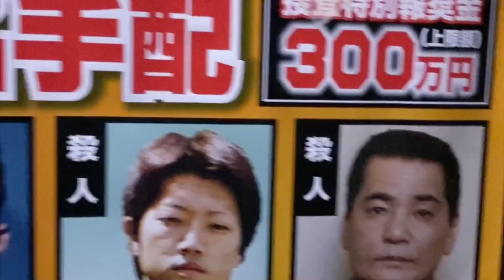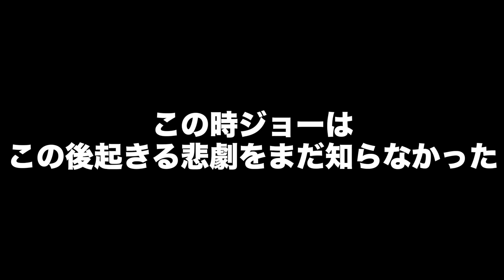ホームレスが東京のスラム街山谷の最恐宿に泊まろうとしたら…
ホームレス企画のジョーの泊まれる面白スポットを
LINEで募集しまーす↓友達追加してな！

ジョーブログ2ndではジョーブログファミリーの馬鹿な日常をあげてるから見てや↓

【ジョーの新刊「瞬発力の高め方」はこちら↓↓】